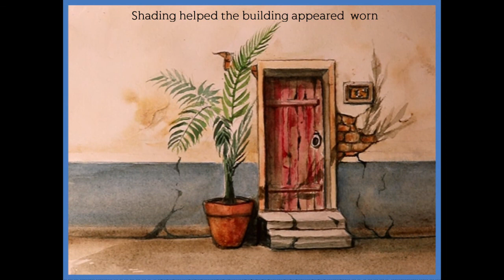Watercolor Tutorial Hacienda Door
Watercolor tutorial, Watercolor Hacienda Door, Simple techniques